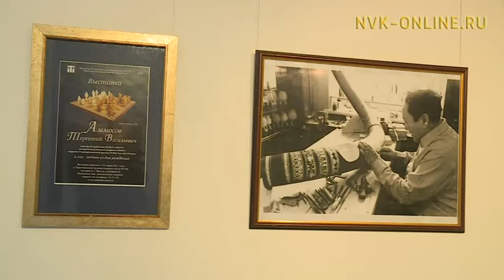Муосчут Терентий Аммосов 105 сааһын көрсө, Дьокуускайга быыстапка аһылынна